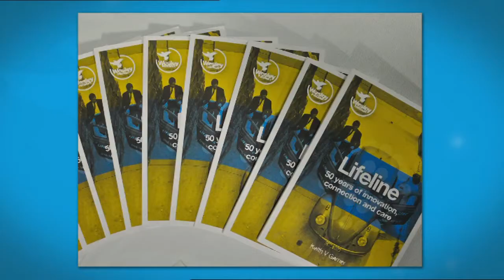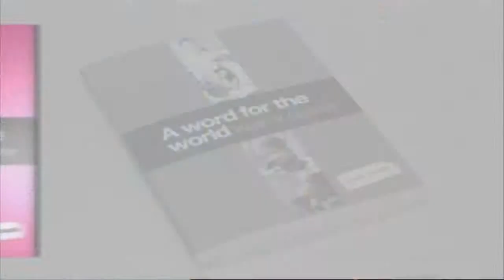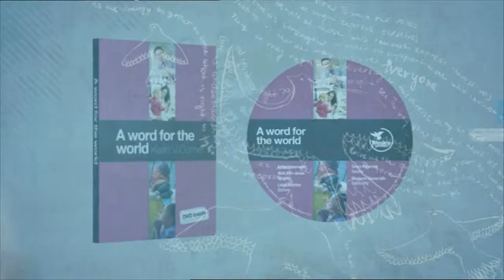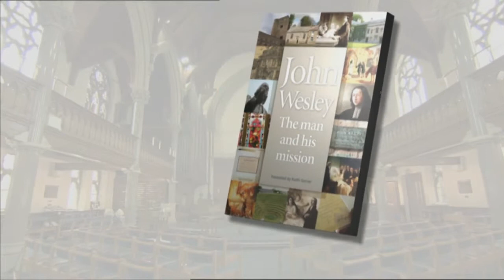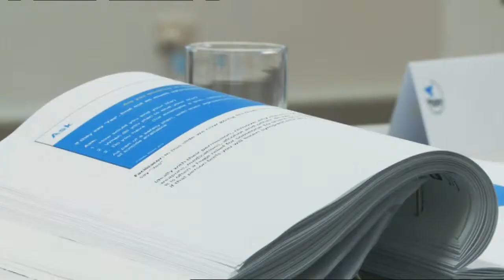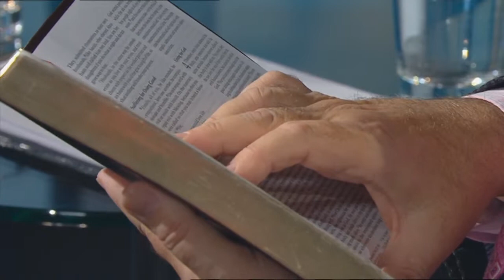Wesley Impact! TV Best of 2014 - Preventing suicide in Australia today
This week on Wesley Impact! TV we meet Lifeline CEO John Brogden and the Rev Dr Keith Garner explores 1 Peter.